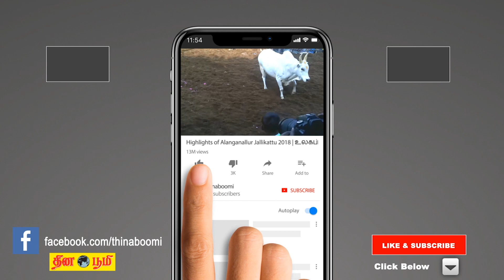Aani Matha Rasi palan 2023 | Rishabam (Taurus) | ரிஷபம் | ஆனி | June Month Predictions